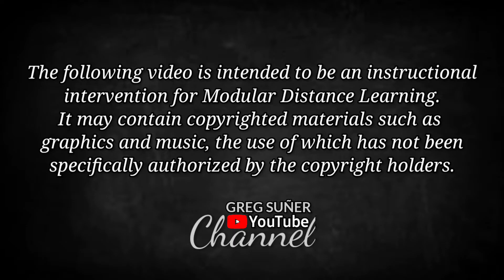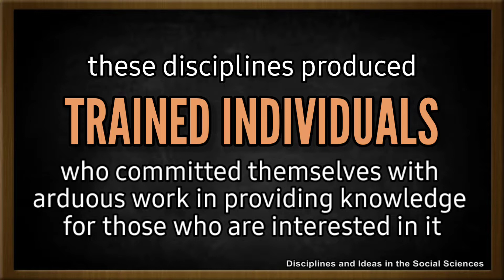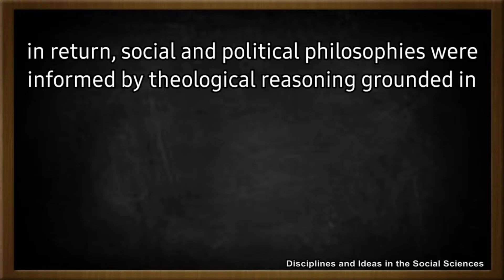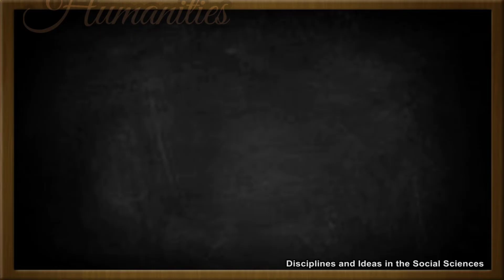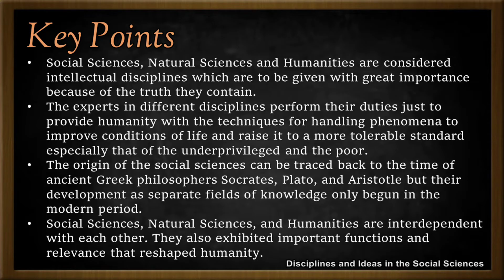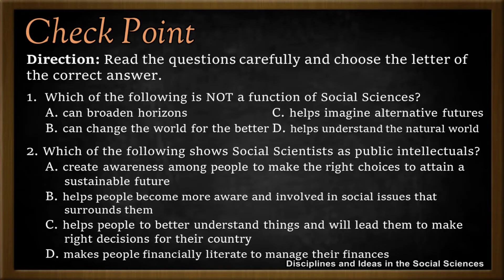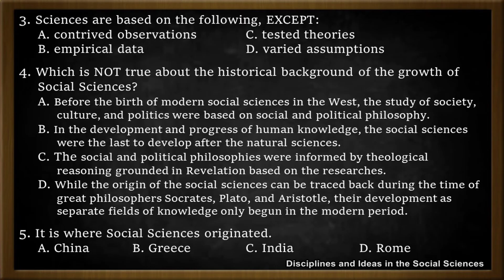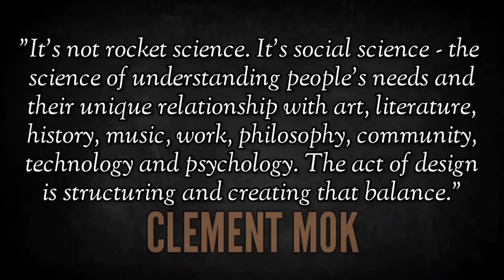Disciplines and Ideas in the Social Sciences - Lesson 2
Lesson 2 : Functions of Social Sciences, Natural Sciences, and Humanities

Learning Competency: Differentiate the nature and functions of Social Science disciplines with the natural sciences and humanities.

*This video is intended to be an instructional intervention for Modular Distance Learning.